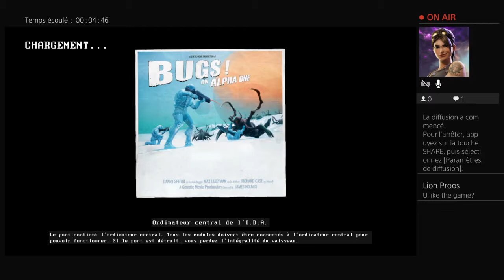Gensis alpha one 3